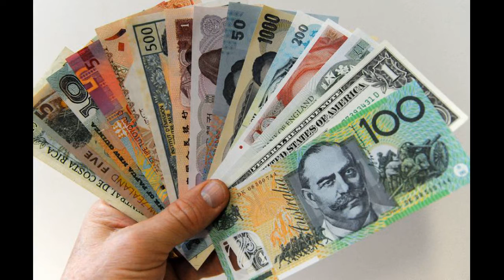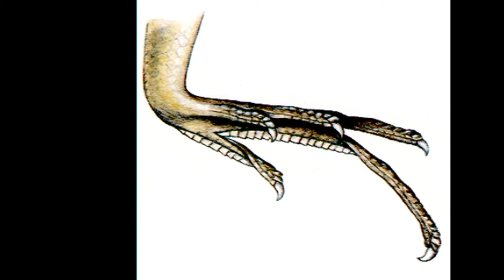Noticias Lagartin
Especie Chlamydosaurus kingii y Género: Basiliscus

Realizado por:
Melisa Jiménez Rodríguez
Cod. 25131597
Miguel Angel  Sánchez Mendez
Cod. 25131586
Biología animal

Universidad Nacional de Colombia- Sede Bogotá